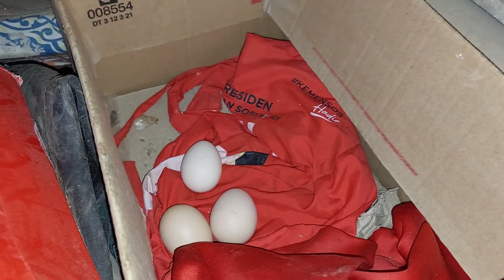BUDIDAYA AYAM BANGKOK PART 4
Assalamualaikum teman teman semoga dalam keadaan sehat semuanya...
untuk vidio kali ini aku persembahkan kepada teman teman yaitu tentang "budidaya ayam Bangkok Part 4" Pada bagian ke-4 ini pemebrian pakan pokok jagung dan makanan tambahan sayuran, dan vidio ini adalah perkembangan ayam Bangkok selama kurang lebih 12 bulan lebih setelah dua induk ayam dan satu ayam jago berkembang biak, dan ini sebagai hobi. semoga dapat menginspirasi memelihara ayam..